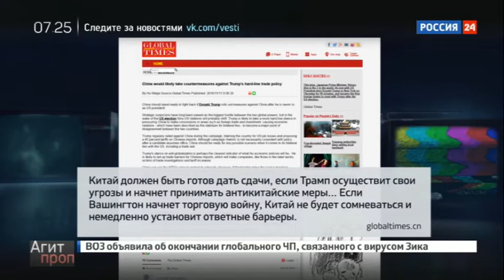Агитпроп от 19 ноября 2016 года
В данный момент вы смотрите Агитпроп от 19 ноября 2016 года на канале Евгений Поддубный - Новости России.

шоу новости россии сегодня, новости азербайджана, новости актобе, последние новости надежде, филипп киркоров новости 2016, новости красноярска, новости 6, евровидение 2016 новости